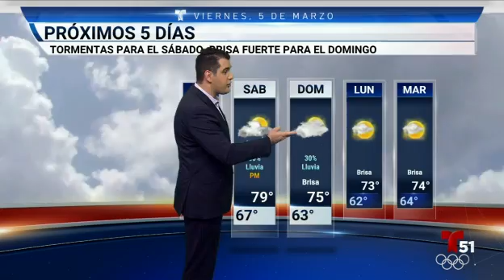Noticias destacadas, 5 de marzo de 2021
Un hombre es acusado de robar el correo de los buzones de un vecindario de Miami-Dade. Y le decimos cómo saber cuándo llegará su reembolso de los impuestos. Estas son cinco noticias destacadas de hoy.